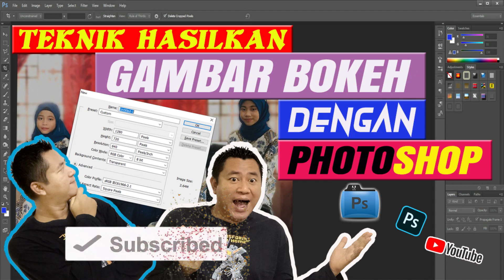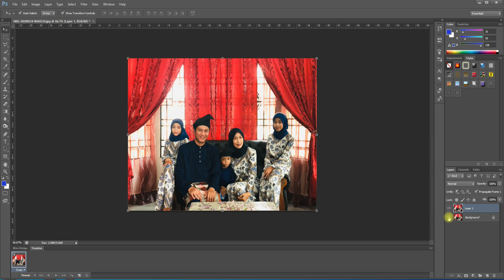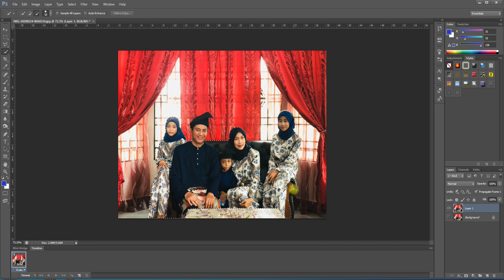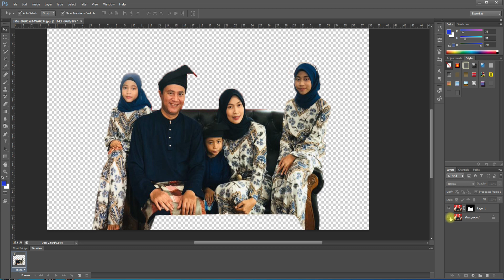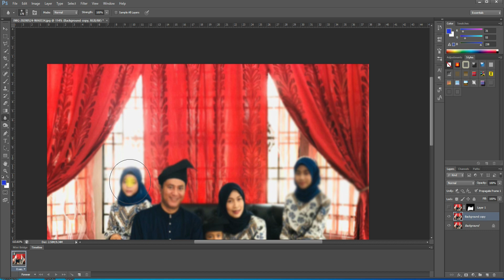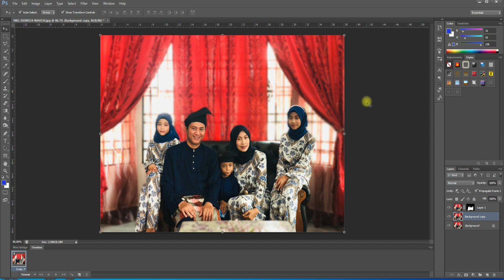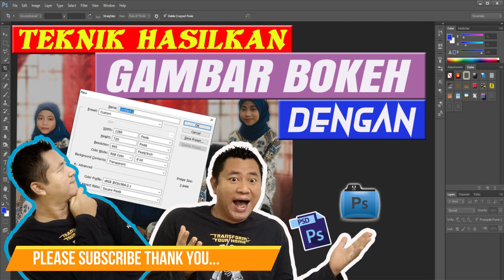TEKNIK HASILKAN GAMBAR BOKEH DENGAN PHOTOSHOP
Saya hasil sebuah video bagi membantu mereka yang di luar sana yang ingin belajar cara edit dan menghasilkan gambar BOKEH menggunakan perisian photoshop secara PERCUMA.

I created a video to help people out there who want to learn how to edit and produce BOKEH images using FREE photoshop software.